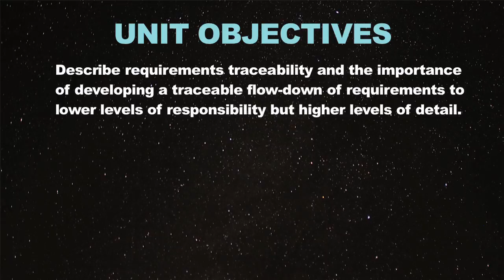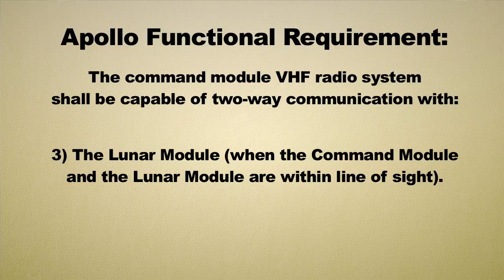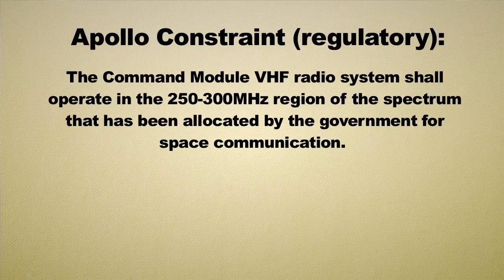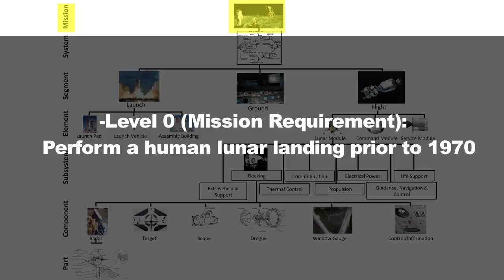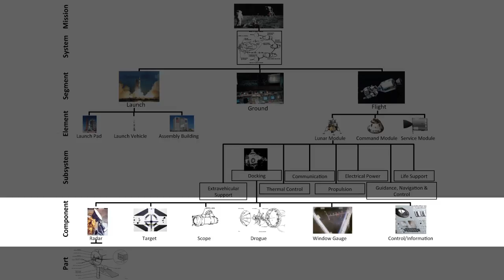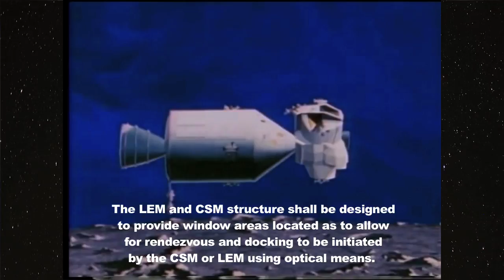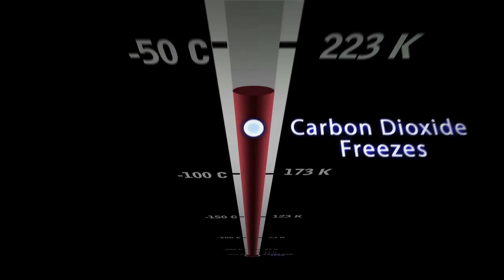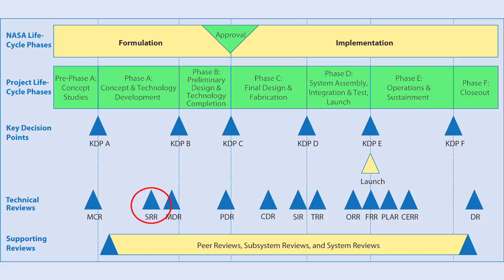Requirements Overview- Space Systems Engineering 101 w/ NASA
Saylor.org and NASA have partnered to bring you this video as part of our Space Systems Engineering Online Course.

Take the full SSE101: Survey of Systems Engineering course on Saylor.org

Historical footage and additional images in this preview are in the Public Domain and were found in NASA's media archives, in the Wikimedia commons, or via Archive.org.

The music in the introduction of this video is CC-BY-NC-SA and was found through the Free Music Archive